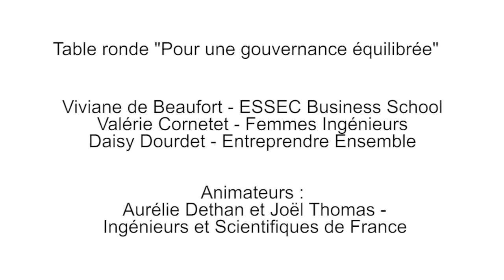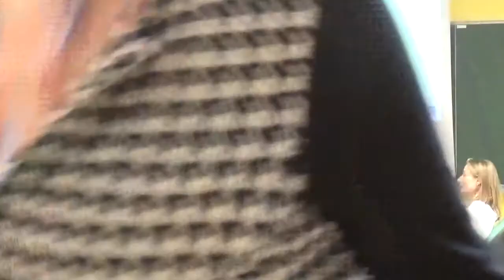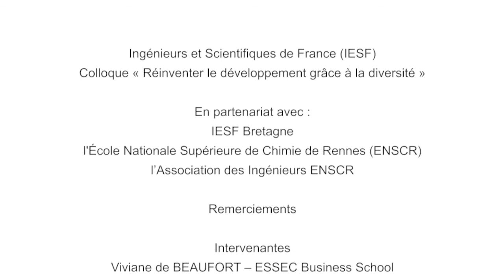Pour une gouvernance équilibrée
Colloque "Réinventer le développement grâce à la diversité" du vendredi 19 mai 2017 à l'Ecole Nationale Supérieure de Chimie de Rennes (ENSCR) en partenariat avec IESF Bretagne, l'ENSCR et son association d'alumni.

Table ronde "Pour une gouvernance équilibrée" animée par Aurélie Dethan et Joël Thomas (Ingénieurs et Scientifiques de France) avec :
Viviane de Beaufort - ESSEC Business School
Valérie Cornetet - Femmes Ingénieurs
Daisy Dourdet - Entreprendre Ensemble